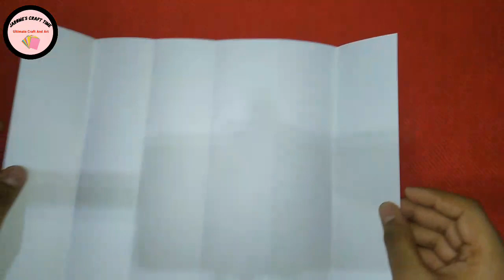ORIGAMI MINI DESK ORGANIZER /How to make a mini paper desk organizer/JAROME'S CRAFT TIME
Hi friends
Paper small desk organizer.
In This video we are going to make a origami small desk organizer. Origami is a very good Japanese art .so we can make it.first take a A4 sheet paper and fold it in a zigzag way. three lines will appear andfrom right to left fold it and one middle line will appear from right to center fold it and fold it from left to center. NOW you will get newly two lines and again fold like that and fold like triangle on all four sides. unfold all turn the paper fold  like triangle  all four sides  in the middle line in shown in the video above. 75% is finished. now use glue wherever required in the video shown above. for tray take square paper and fold like triangle in all sides. Now fold from up to down and right to  fold paper as shown in the video. make 4 like that and stick it in the previous box we made. wait for 5 min to stick well.   here our origami small desk organizer is ready .I hope you will enjoyed this video. Do it at your home .